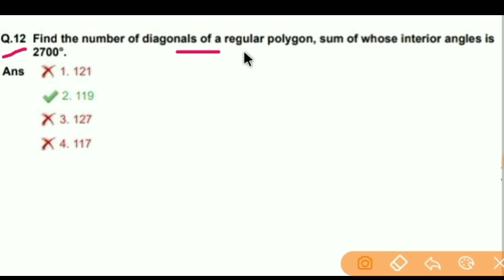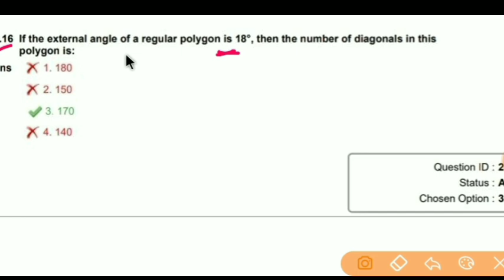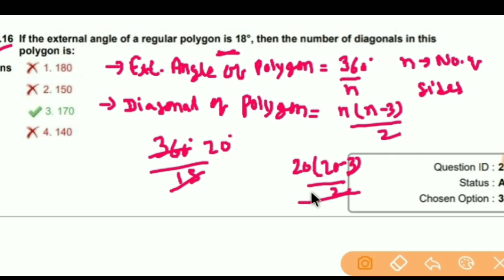Polygon For SSC CGL Mains | Regular Polygon For SSC CGL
Polygon For SSC CGL Mains

Regular Polygon For SSC CGL

 Polygon

 Polygon For SSC

Polygon For SSC CGL

Polygon Tricks